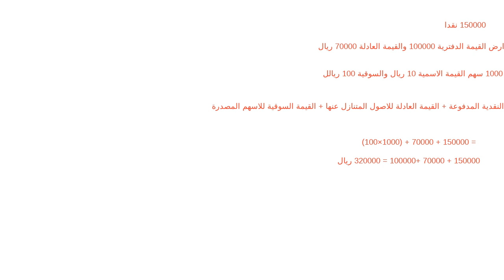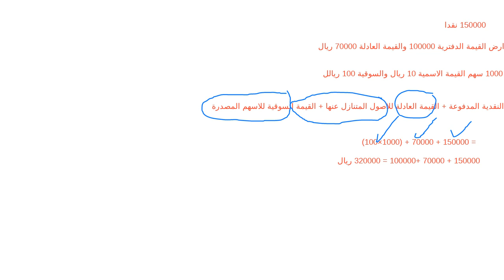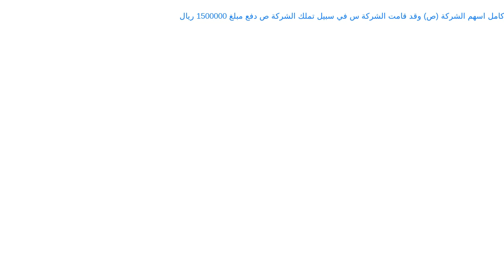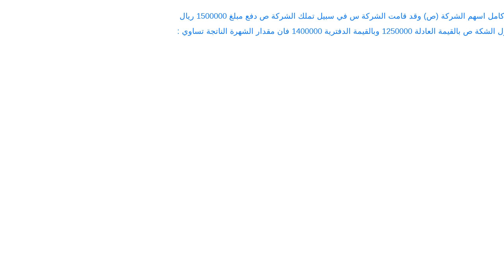اللقاء الحي العاشر محاسبه متقدمه الفصل الاول 1442